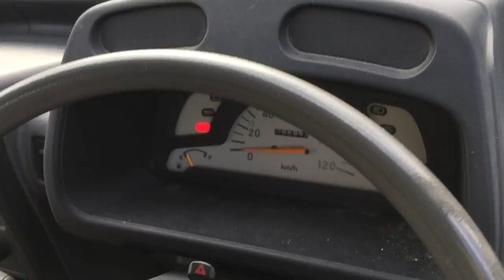Minicab truck 1902